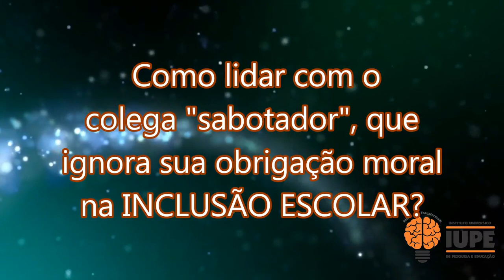Como lidar com o colega "sabotador", que ignora sua obrigação moral na INCLUSÃO ESCOLAR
Por que alguns educadores tentam fazer "de tudo" para fugir da obrigação moral da inclusão escolar?
Como adquirir nossos livros:
O Menino dos Jornais e outros contos: